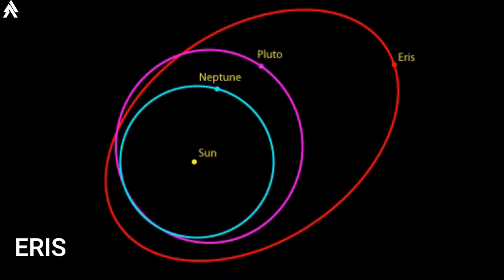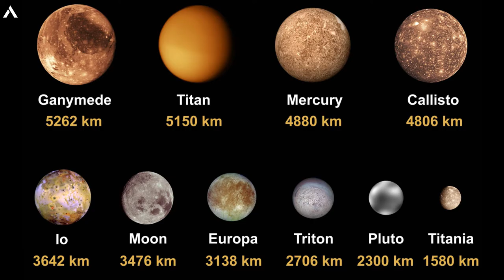Some Interesting Facts of Solar System!!!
Hello friends the aim of these videos is to keep you updated all the time.

My Camera:

My Tripod:

My Mic:

My Mic Stand: